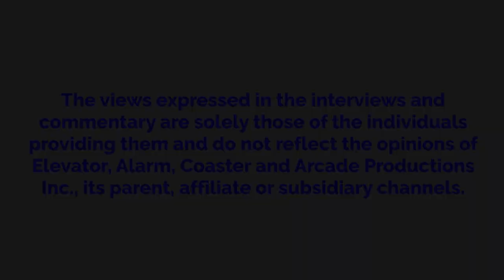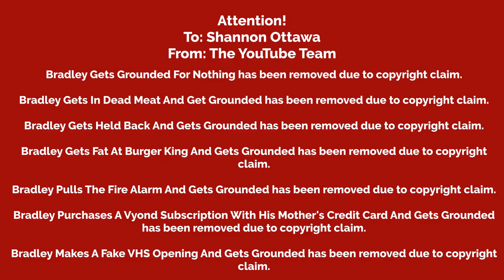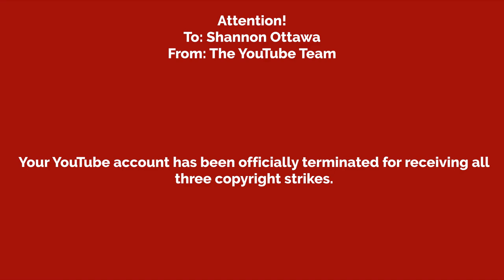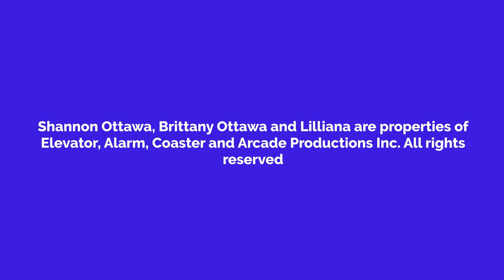Shannon Receives A Copyright Strike And Gets Grounded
This is my first Vyond video to feature the generic Vyond materials. No copyright infringement is intended.